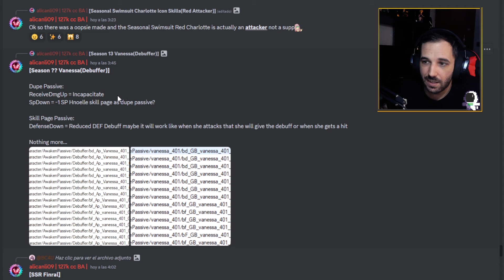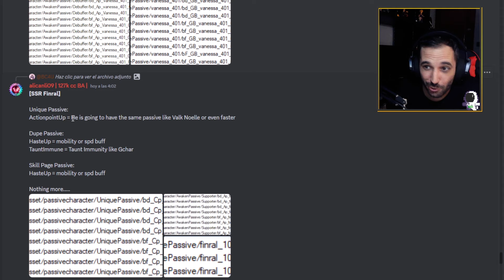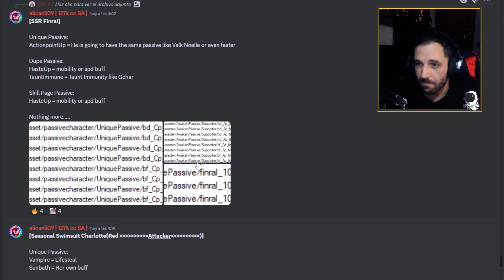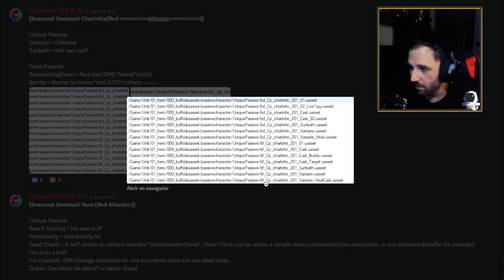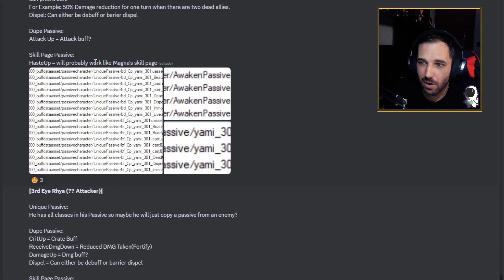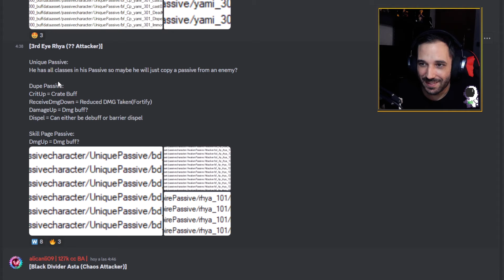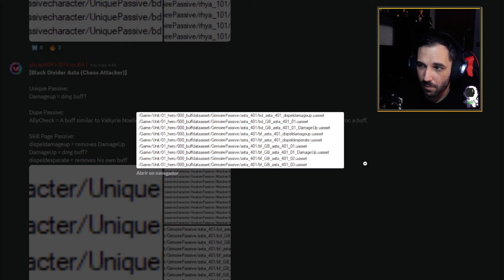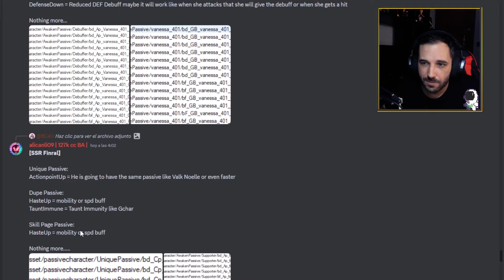¡NUEVOS LEAKS SOBRE LO QUE VIENE! ASTA BLACK DIVIDER,FINRAL, ETC EN BLACK CLOVER M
En este video vemos el anuncio sobre el proximo mundial en black clover mobile

🌐➡ REDES